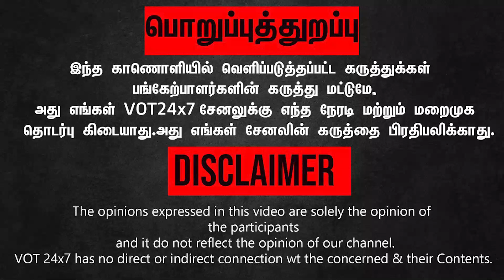மண்ணிற்காக நிற்கக்கூடிய ஒரே சக்தி மு.க.ஸ்டாலின் - இயக்குனர் ராஜு முருகன் அசத்தல் பேச்சு!